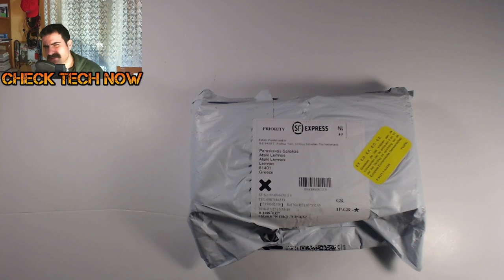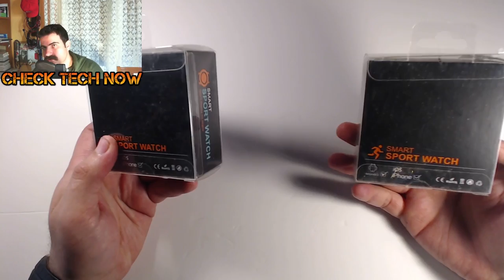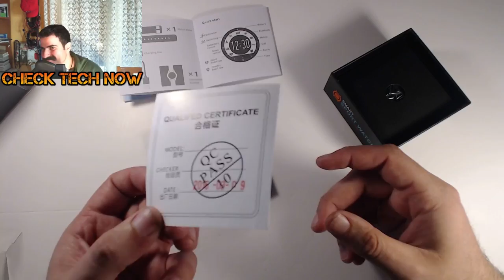Ανοίγοντας ένα κινεζικό SmartWatch! Αξίζει τελικά;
Ένας φίλος μου ζήτησε να του αγοράσω ένα κινεζικό smartwatch που είχε δει. Το πήρα και το ανοίγω να το δούμε όλοι μαζί.. Αλλά μάλλον δεν ήταν και η καλύτερη αγορά!

το ρολόι που δεν πρέπει να πάρετε